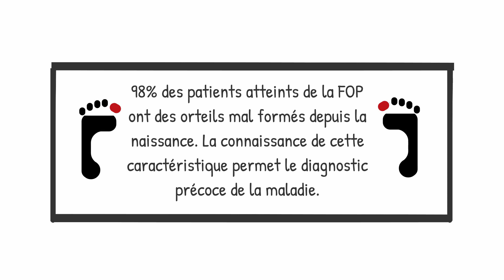A FOP - VERSION FRANÇAISE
23 de abril de 2021 é uma data especial: celebramos 15 anos de descoberta do gene da FOP, doença rara diagnosticada hoje em cerca de 100 pessoas no Brasil, e 800 no resto do mundo.
Nesses 15 anos, muitos estudos estão sendo realizados e ainda lutamos pela cura da doença.
Hoje lançamos este vídeo que ilustra um pouco da história vivida por algumas centenas de famílias de pessoas com FOP ao redor do mundo.
Com o vídeo, desejamos que mais profissionais conheçam a FOP, evitando assim procedimentos e diagnósticos incorretos, e desejamos também levar um sopro de esperança às famílias e pessoas com FOP! Essa informação pode fazer toda diferença na vida de alguém.                                                          Para conhecer mais sobre a FOP e a Associação Brasileira acesse
e @fopbrasil no instagram e facebook